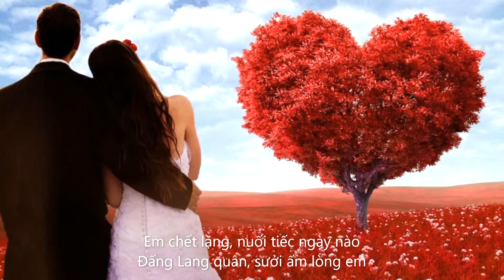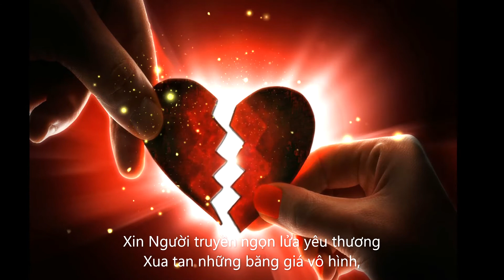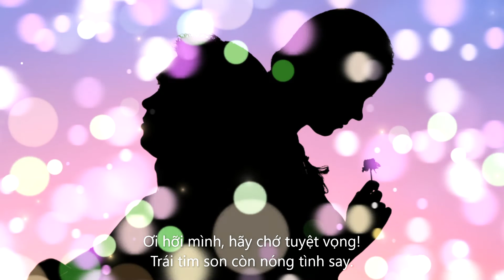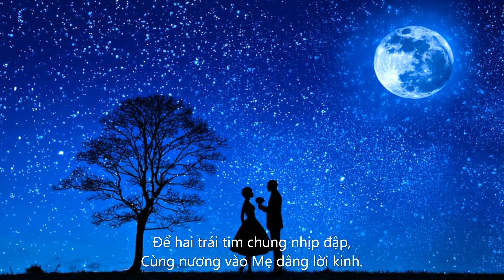Người Ơi, Xin Trở Lại! - Teresa Hoàng Hà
Sáng tác: Teresa Hoàng Hà
Ca sĩ: Teresa Hoàng Hà
Pianist: Thao Nguyễn

Xin cầu nguyện cho những cặp vợ chồng đang gặp khó khăn thử thách, để họ lại được đầy rượu trọn cuộc đời!